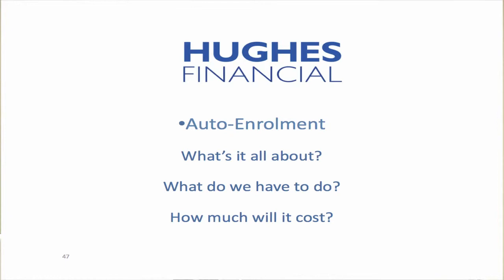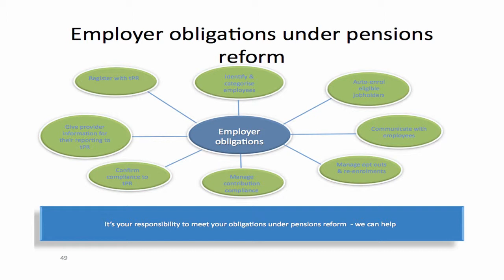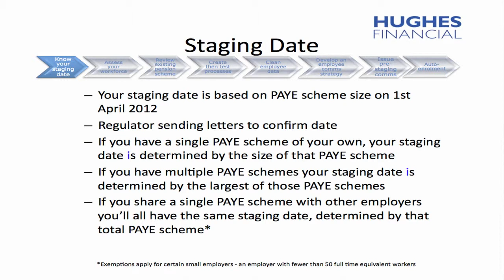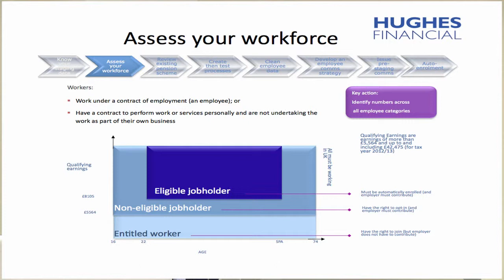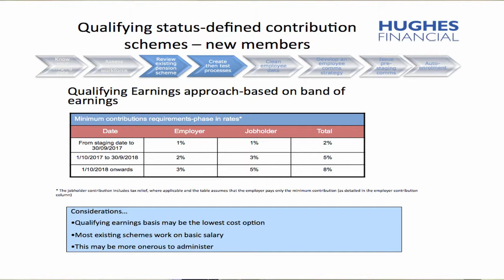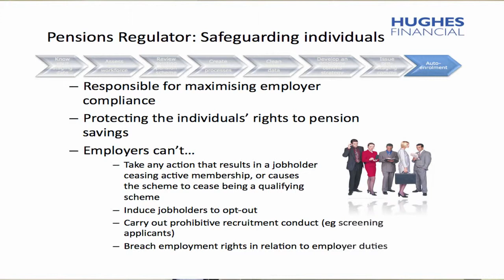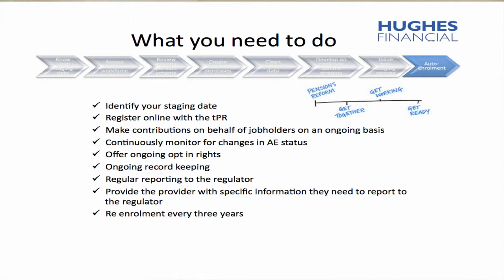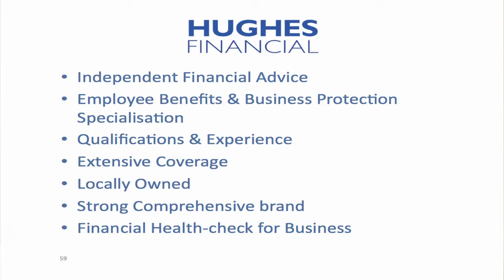A Masterclass in Juggling Flannigan Hughes Financial Part 2 with Stephen Casey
A Masterclass in Juggling Flannigan Hughes Financial Part 1 with Stephen Casey.